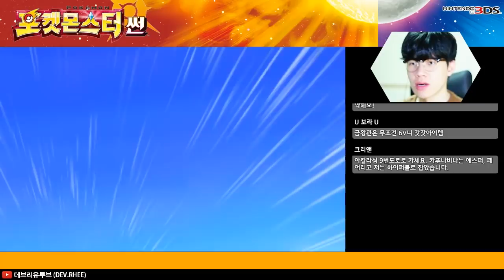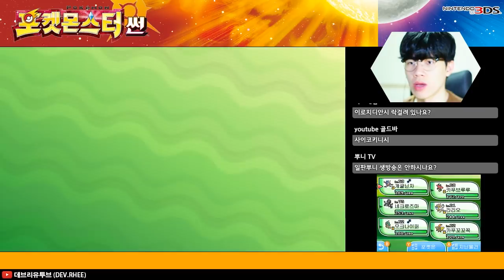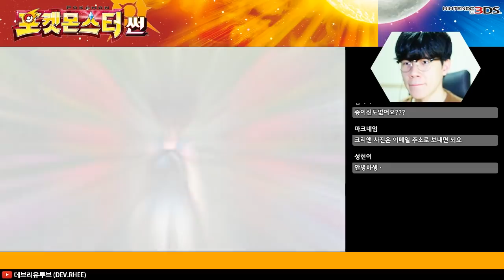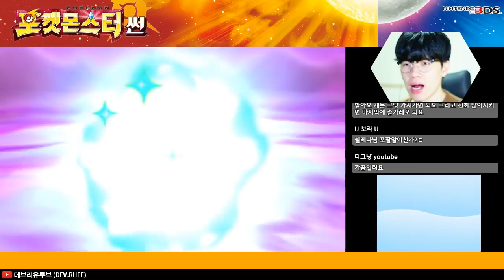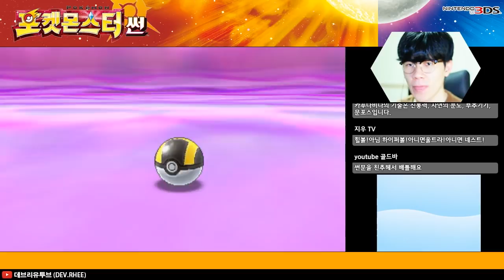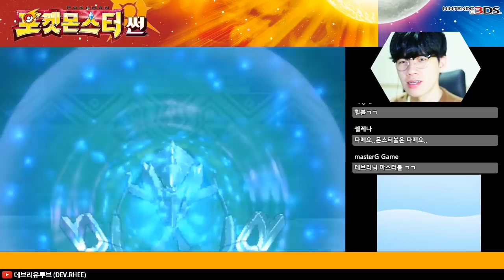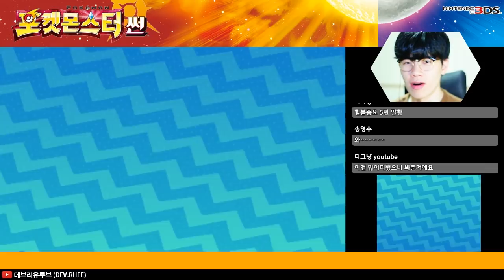[3DS/포켓몬스터 썬]아칼라섬의 수호신 카푸나비나 -70화- 초심자 데브리와 포켓몬 모험!!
[3DS/포켓몬스터 썬]

아칼라섬의 수호신 카푸나비나 -70화- 초심자 데브리와 포켓몬 모험!!
포켓몬스터를 모르는 데브리가 포켓몬스터 세계에 도전!
생방송 함께 모험하실 분들을 구합니다

영상: 한국어
음성: 한국어
자막: 없음

포켓몬스터
포켓몬 썬 문
데브리
데브리유투브
아칼라섬
수호신
카푸나비나
カプテテフ